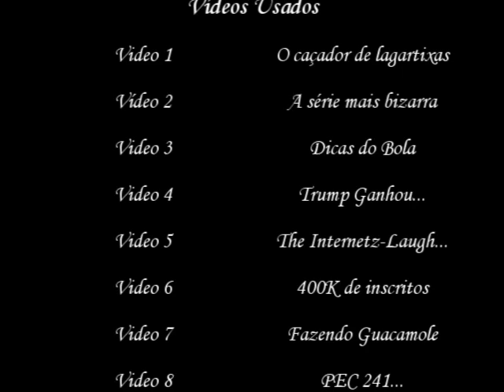Youtube Poop BR-A lagartixa e o Chaachorense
Apresentando mais um poop do Chaves nesse domingo, chamado "A lagartixa e o Chaachorense".
Onde Chaves, também conhecido como Chaachorense, Chaach ou Vinho, retorna a caçar suas lagartixas, causando muitas confusões na vizinhança.
A diferença desse episódio, é que contém a participação especial da Malu, ou Malicha, e também depois da Bruxa do 71, querendo saber se o Madruguinha precisava de comida.

(Tocada no começo do poop)